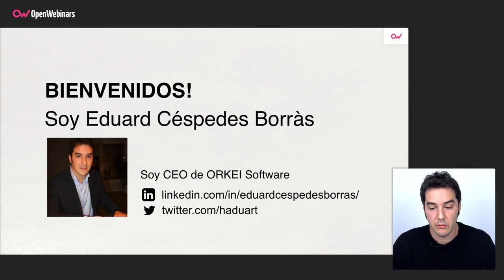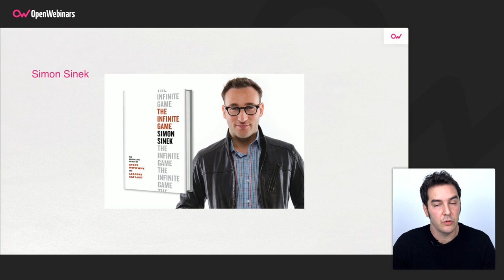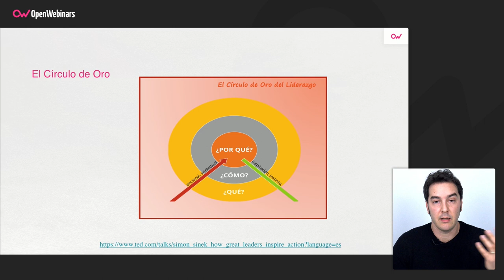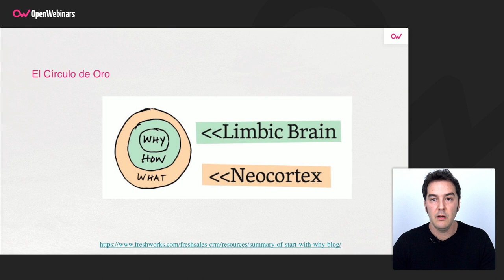EL CÍRCULO DE ORO DEL LIDERAZGO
En esta píldora te hablamos sobre qué es el liderazgo y cómo influyen en la empresa, enfocado especialmente los conceptos que el autor y motivador Simon Sinek trata en su El Círculo de Oro.

Descubre mucho más sobre Curso de gestión de equipos con Management 3.0 en OpenWebinars: